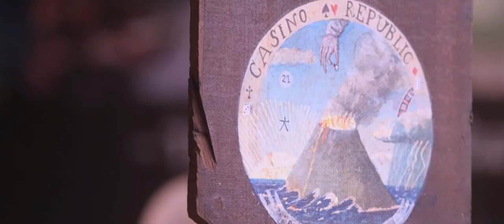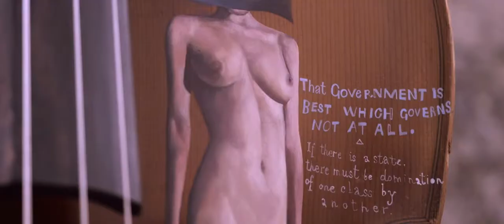Works Montage Konstantin Bessmertny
All artworks by Konstantin Bessmertny
Song: Mambo Gallego